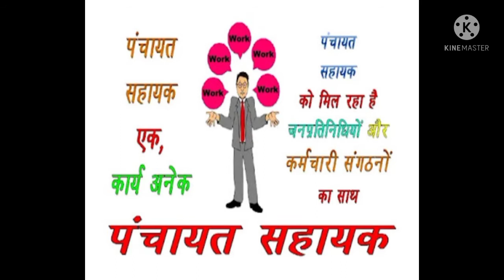multitask worker recruitment new update ।।hp job vacancy 2021।।hp job alerts।।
new update regarding multi task worker recruitment in Himachal Pradesh. patwari and Panchayat sachiv refused to issue the duri praman Patra for multi task worker recruitment in different schools of Himachal Pradesh.

WoBv8lKlMnm4w89Nh_End-